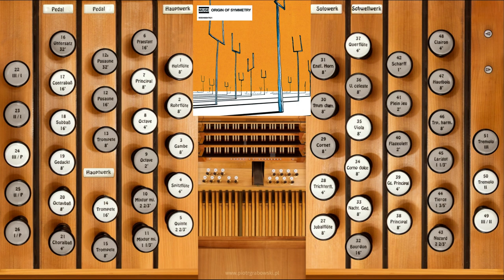Space Dementia (Muse)—Organ Cover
'Space Dementia' from the album 'Origin of Symmetry' by Muse, composed by Matthew Bellamy and arranged for organ by G Hutch at the request of Wilson Cotten.